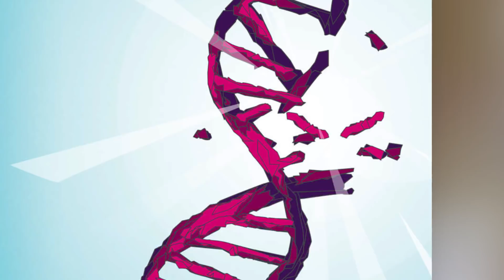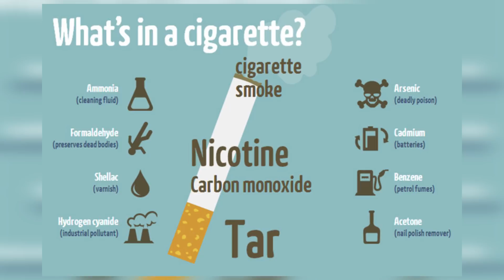Is Vaping Bad For You?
Vaping has become more popular among teenagers than smoking cigarettes, and that may be due to some misconceptions about it. Yes its true, Vaping is not as bad for you as smoking, but that doesn’t mean that it is harmless. Today, life’s biggest questions asks, is vaping bad for you?

VIDEO EDITED BY:
Ryan Wazonek